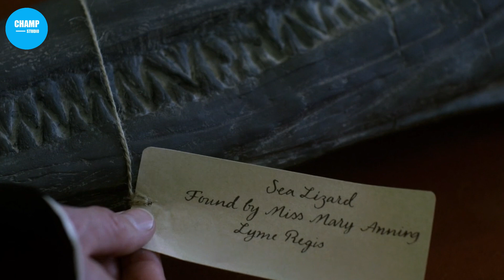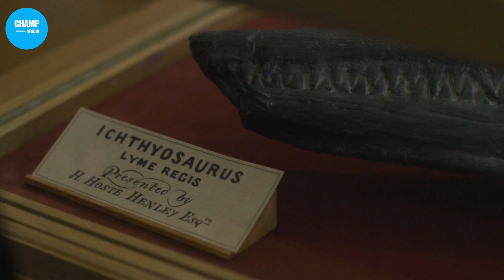เมื่อไฮโซสาวถูกสามีทิ้งเลยต้องมาใช้ชีวิตอยู่กับสาวบ้านนอก สปอยหนัง Ammonite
▷▷▷ Fanpage  shorturl.at/sERS3